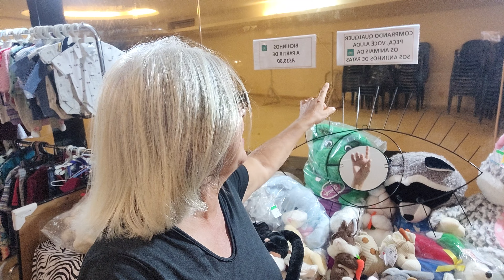Churros + Calçadão da praia + Dona lindu Domingo